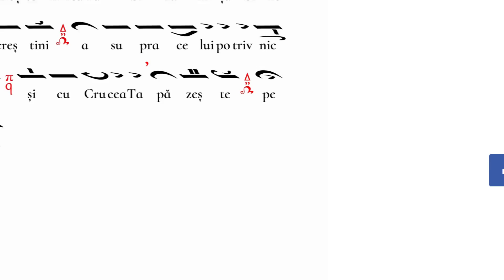Troparul Sfintei Cruci (14 septembrie)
Mântuiește Doamne poporul Tău și binecuvântează moștenirea Ta biruință binecredincioșilor creștini asupra celui potrivnic dăruiește și cu Crucea Ta păzește pe poporul Tău
Psalt: Pr. Cristian Alexandru